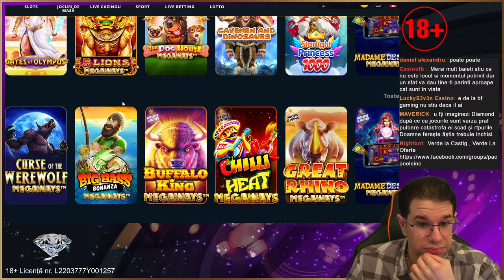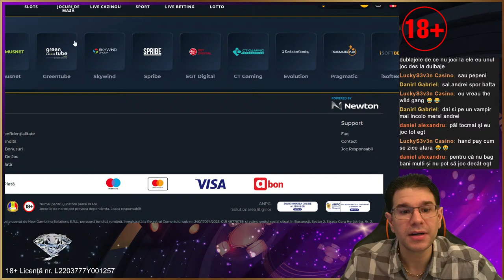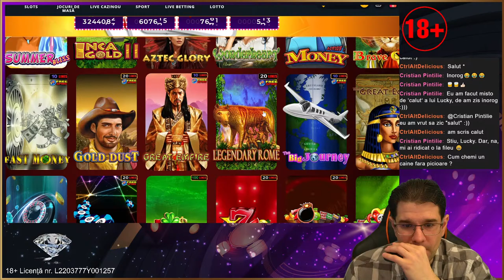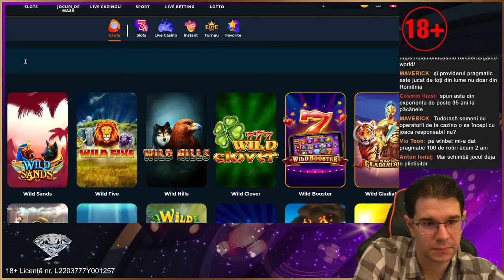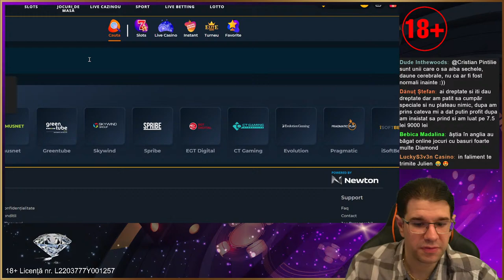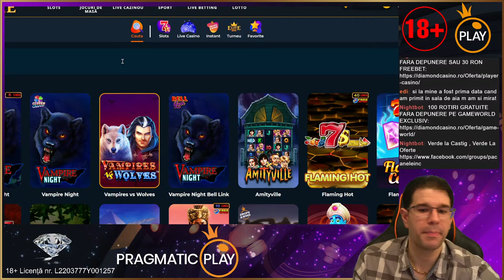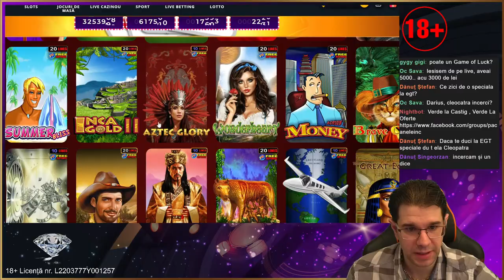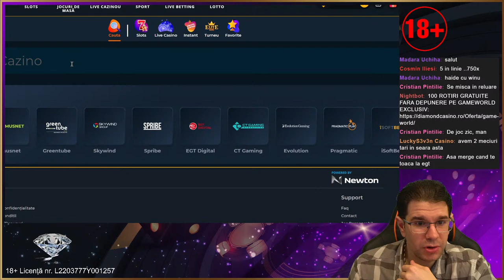🔴 LIVE PACANELE FRUCTE 🔴 - Jocuri la Liber EGT , Pragmatic Play Greentube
Acest Live este interzis persoanelor care nu au implinit varsta de 18 ani.

This Stream is just for Fun.

Nu recomand o astfel de practica nimanui. Dar daca totusi doriti sa jucati, Diamond Casino recomanda sa jucati maxim 5% din salariul lunar.

Acest canal este dedicat exclusiv persoanelor care au implinit varsta de 18 ani. Joaca doar pentru placere , joaca atat cat iti permiti sa pierzi .
Eu joc doar din placere si nu pentru castiguri.
Pentru cei care au probleme de dependenta acceseaza:
❗Încurajăm Jocul Responsabil!
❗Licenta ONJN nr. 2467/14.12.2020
❗Fii responsabil!

If you have to play Diamondcasino recomends to play a maximum 5% of your monthly sallary.
No links in stream or in connection to my channel are transaction links. All casinos i play at are licensed operators and require players to first sign up and be 18+ (or applicable for relevant jurisdictions). Only gamble with money you can afford to lose. If you have a gambling addiction to the point where it's affecting your personal life then please check out the GambleAware website for help and support.